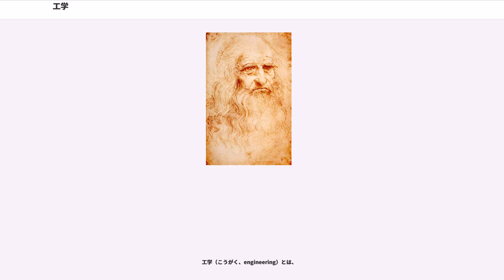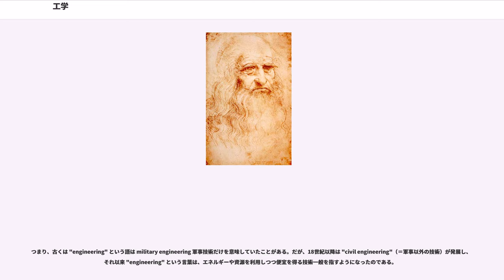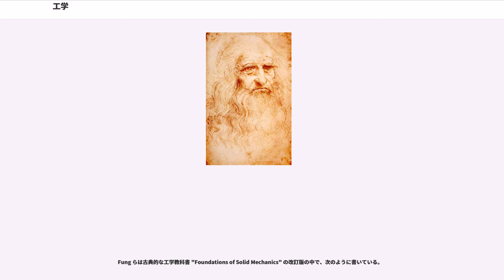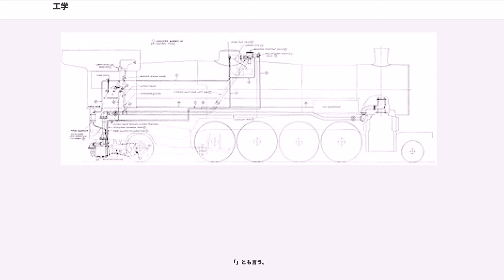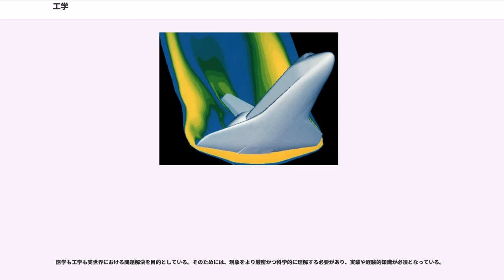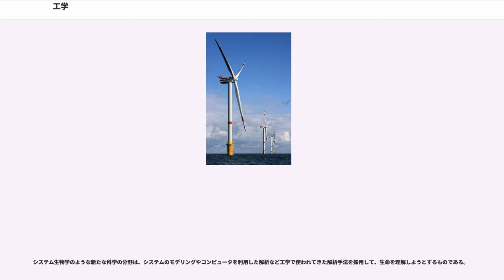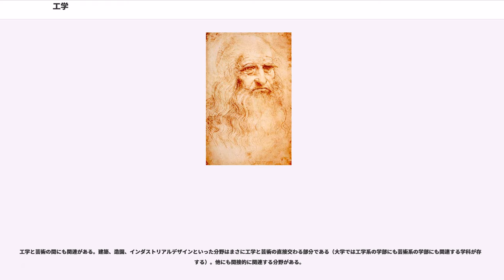工学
工学（こうがく、engineering）とは、

工学が対象とする領域は広く、様々な分野に細分化されている。

日本の国立8大学の工学部を中心とした「工学における教育プログラムに関する検討委員会」の文書（1998年）では、次のように定義されている。

工学は大半の分野で、理学の分野である数学・物理学・化学等々を基礎としているが、工学と理学の相違点は、ある現象を目の前にしたとき、理学は「自然界（の現象）は（現状）どうなっているのか」や「なぜそのようになるのか」という、既に存在している状態の理解を追求するのに対して、工学は「どうしたら、（望ましくて）未だ存在しない状態やモノを実現できるか」を追及する点である。或いは「どうしたら目指す成果に結び付けられるか」という、人間・社会で利用されること、という合目的性を追求する点である、とも言える。

したがって工学では安全性、経済性、運用・保守性といった、実用上の観点の価値判断が重要である。使用できる時間・人員・予算等といった資源の制約の中、工学的目的を達成するための技術的な検討とその評価を工学的妥当性と言い、工学的な性質の分析には、環境適合性、使いやすさ、整備のしやすさ ()、生涯費用（ライフサイクルコスト）など、（質量、速度などのある意味、即物的で一意的に測定できる性質とは違った、人間がある配慮のもとに構成した） «評価方法» が必要なものが多い。そうした評価方法の開発も工学の重要な分野とされる。

また公共の福祉に対する配慮も必要であり、工学各分野の学会（電気学会、土木学会など）では倫理的な内容を盛り込んだ信条規定（）が定められている。
工学には、他の学問の成果を社会に還元するための技術の開発という面もあるが、近年はそれに加えて、その技術の適用にあたっての長所、短所の調査（アセスメント）、調査結果とともに調査過程の資料を公表説明すること（アカウンタビリティ）が求められるようになってきている。

現代の我々が用いている意味での "engineering" という用法・概念は18世紀になって生まれたものであるが、その概念に合致するような営みは、実際には古代から行われていたとも考えられている。（→歴史）

工学を実践する者を「エンジニア engineer」あるいは「技術者」と呼ぶ。日本では技術者の公式な資格の一つに技術士がある。

工学という用語や概念自体は歴史的に見れば比較的新しいものであるが、現代の「工学」という概念で照らしつつ人類の歴史を遡って眺めてみれば、それに相当するものは実際上は古代から存在していたと言うこともできる。

"engineering" という言葉・概念は比較的新しいもので、先に "engineer"（技術者）という言葉が存在していた。"engineer" は "engine" に接尾辞 "-er" がついた形で「機関の操作者」を意味し、1325年ごろ文献に現れたときには「軍用兵器の製作者」を意味していた。当時、"engine" には「"戦争に使われる機械仕掛け"」（例えばカタパルト）すなわち「兵器」という意味があった。"engine" の語源は1250年ごろラテン語の "ingenium" からできた語で、"ingenium" は「"先天的な特性、特に知能"」を意味し、そこから派生して「"賢い発明品"」を意味した。

後に民間の橋や建築物の建設技法が工学分野として円熟してくると、"civil engineering" （日本語にあえてすれば土木工学）と呼ばれるようになった。これは "engine" が元々「兵器」を意味していたことから、軍事とは無関係の分野であることを示すために "civil"（市民）とつけたものである。

つまり、古くは "engineering" という語は military engineering 軍事技術だけを意味していたことがある。だが、18世紀以降は "civil engineering"（＝軍事以外の技術）が発展し、それ以来 "engineering" という言葉は、エネルギーや資源を利用しつつ便宜を得る技術一般を指すようになったのである。

近代的な「工学」と概念は上記のような経緯で形成されたわけであるが、そうした近代的な「工学」に合致するものを人類の歴史を遡ってあらためて探してみると、すでに古代にもそれは見つかる。古代の人々が滑車や梃子や車輪といった基本的機構を発明したころから存在していたことになる。基本的な機械的（物理的）原理を利用して便利な道具やモノを...